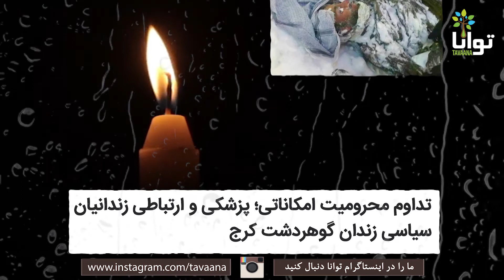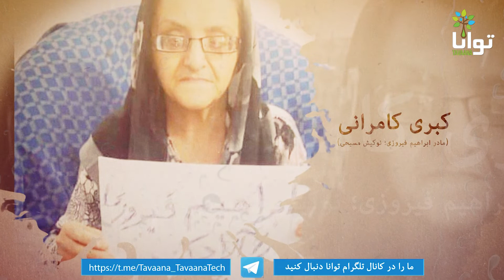کشته‌شدگان سال ۱۳۹۷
از میان کسلنی که در سال ۱۳۹۷ از میان ما رفتند بودند کسانی که جمهوری‌اسلامی، مستقیم یا غیر مستقیم در بسته‌شدن دفتر عمرشان نقش داشت.

یادی می‌کنیم از آن‌ها.